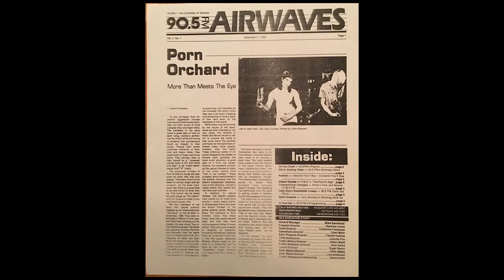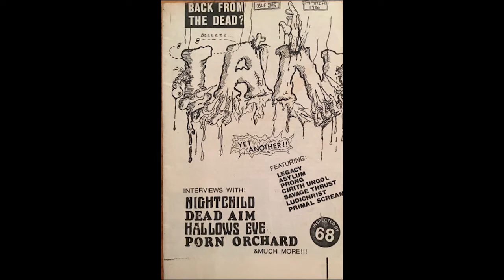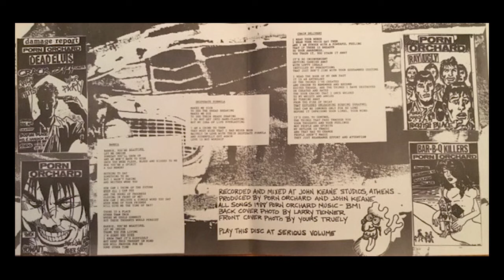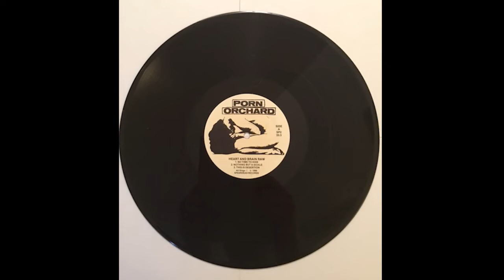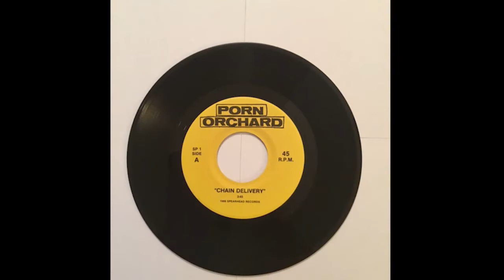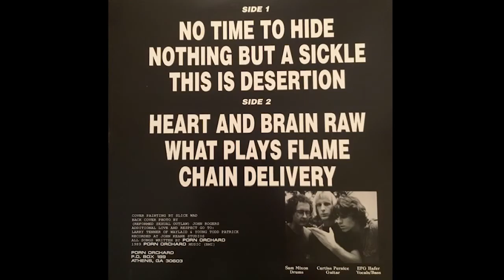Curtiss Pernice (Porn Orchard) Interview 2022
In this interview, I talk with Porn Orchard guitarist/co-founder Curtiss Pernice to learn more about this mysterious and underrated band...

Intro song is "Labman" off their 1993 album Name Your Regions (C/Z Records). Huge thanks to Curtiss for supplying me with all the awesome pics!